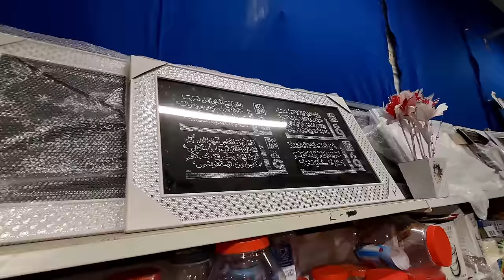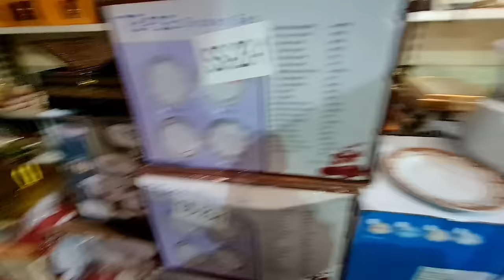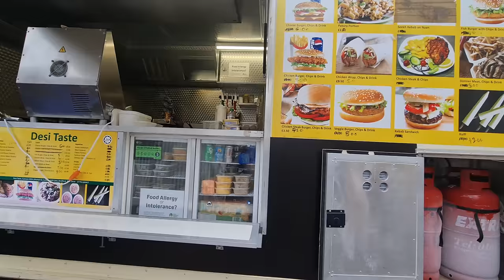Shopping For TANDOOR | Pakistani Sasta Bazaar | Trying Famous Street Food | Desi Jatt Uk 🇬🇧